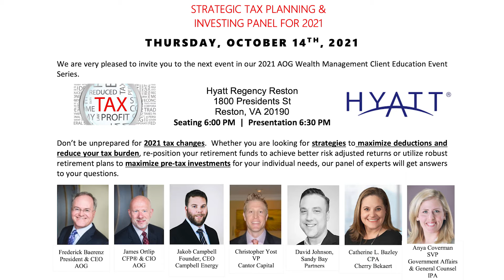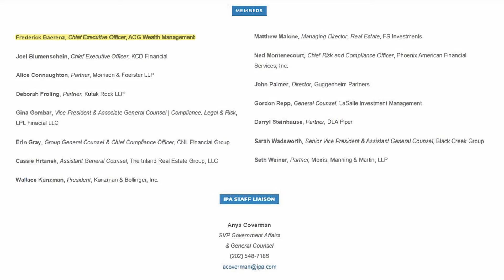2021 Strategic Tax Planning & Investing Panel with AOG's Fred Baerenz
Frederick Baerenz won't leave you unprepared for 2021 tax changes. Whether you are looking for strategies to maximize deductions and reduce your tax burden, re-position your retirement funds to achieve better risk-adjusted returns, or utilize robust retirement plans to maximize pre-tax investments for your individual needs, our panel of experts will get answers to your questions.